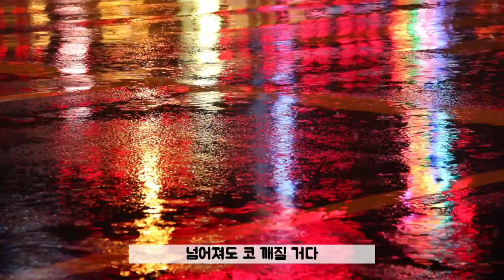착각하지마 이성재 가수님 노래 커버 @이성재스타TV옵하 앞으로 더 대박나세요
@이성재스타TV 미남님 Thanks 후원 감사합니다🌹🌹🌹

[ 다리ME 정규방송 매주 불타는 금요일 밤 10시 ]